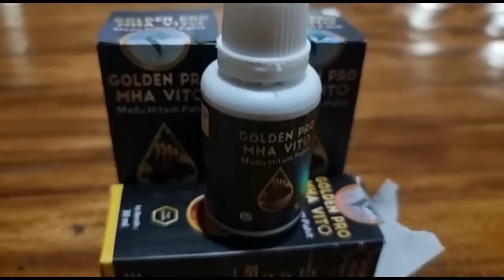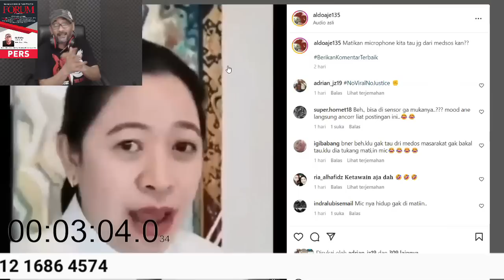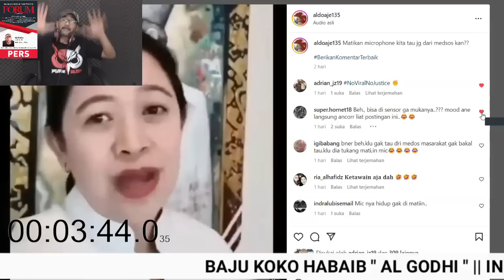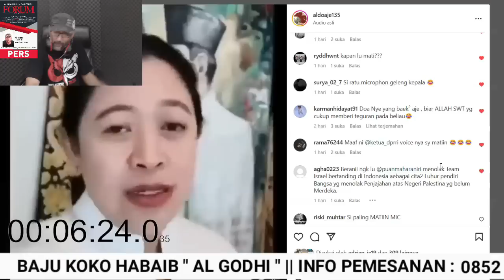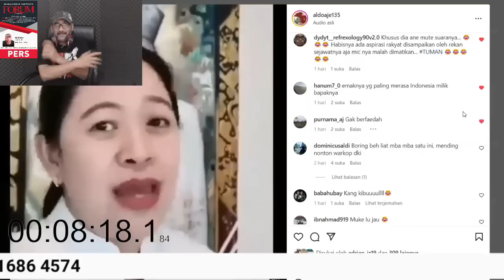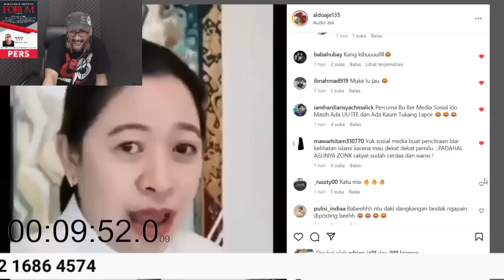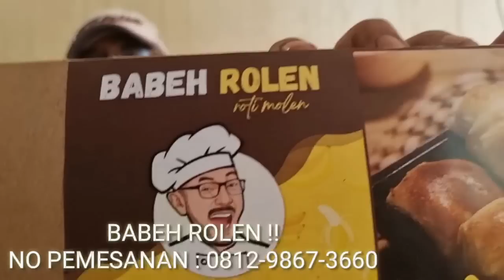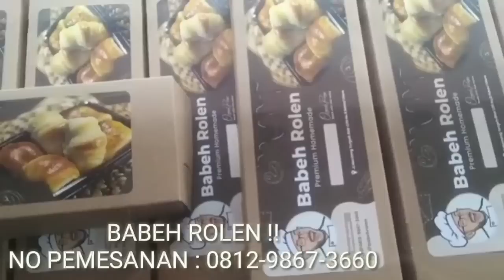TAHAN KOMENTAR KALIAN GUYS !! INGAT !! KITA MASIH PUASA !!